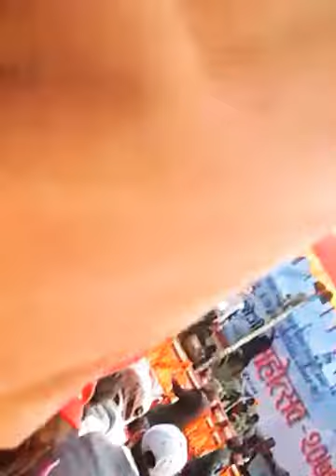सालैजो गीत|| Salaijo song By Santu Thapa. दोश्रो स्वर्गद्वारी प्यूठान महोत्सव - २०७१